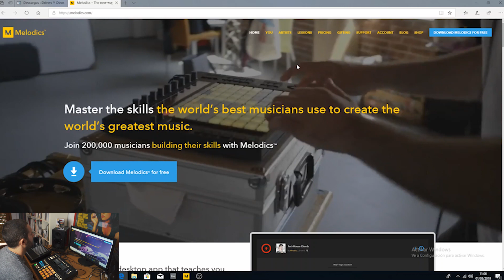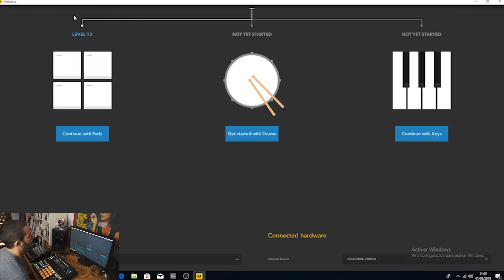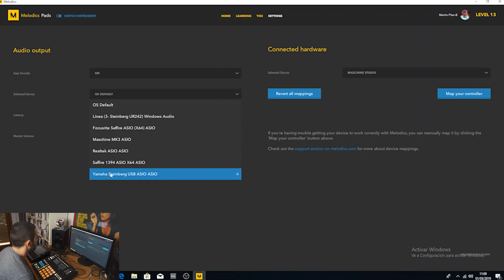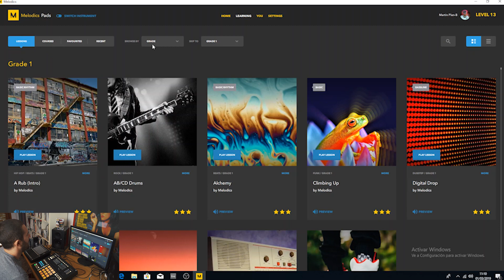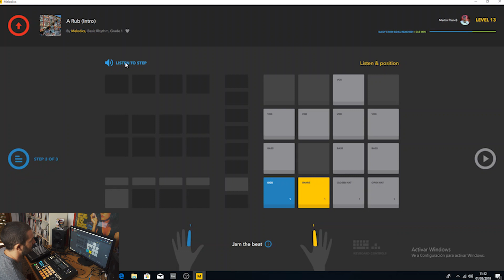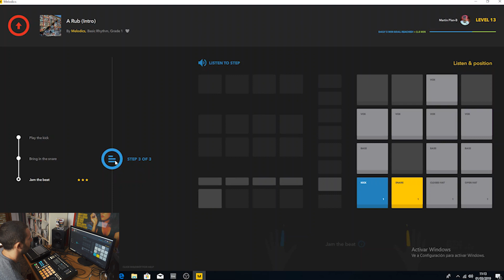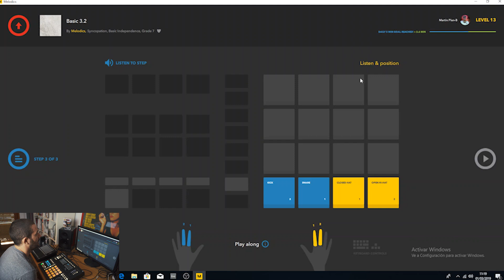Consejos & Trucos #06: Melodics (Cómo aprender FINGER DRUMMING)🥁